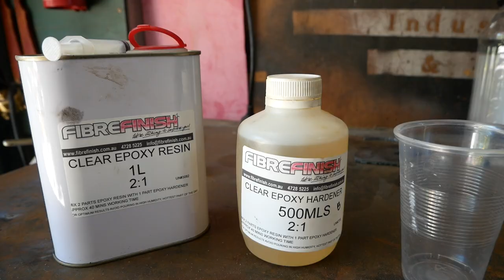Slab SideTable - Forme Industrious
This build is a gift for my Daughter who is the true artist of the family. Made from Australian Paper bark (Hardwood).Finished in Pure Tung Oil Wax from Studio Dubbeld.  Thanks also to Robin Lewis for the timber!

I used the CNC machine for flattening the board since I have that machine. The machine is not required for this task. You could alternatively make a router Jig for flattening the board, or just keep at it with the wood plane.